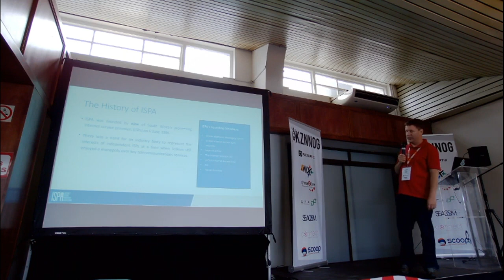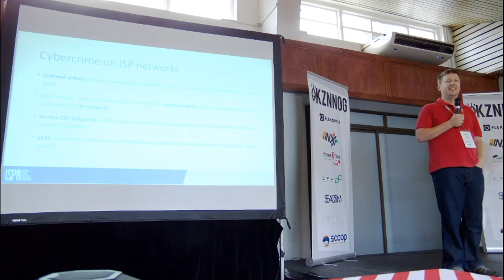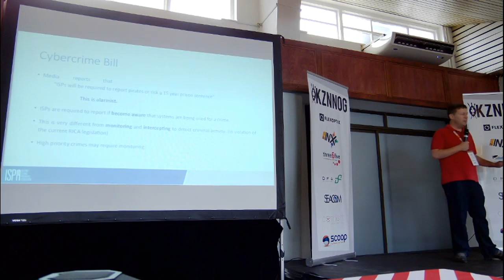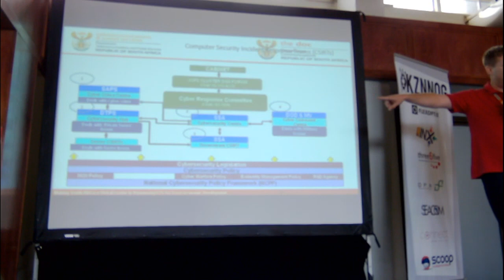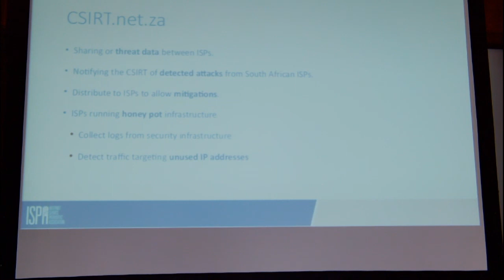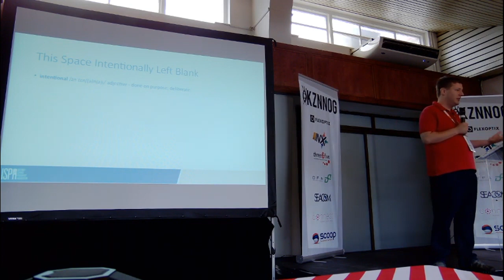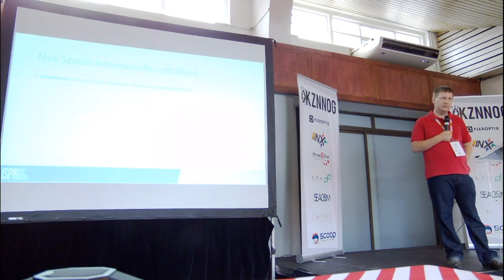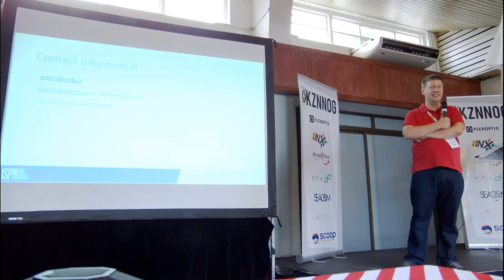Cybercrime and Cybersecurity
This video is about Cybercrime and Cybersecurity